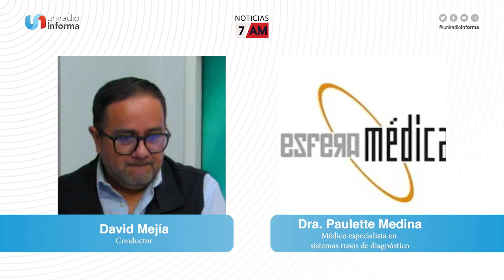Próstata y andropausia, cómo se tratan en Esfera Medica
Esta mañana en Noticias7AM entrevistamos Dra. Paulette Medina, Médico especialista en sistemas rusos de diagnóstico, en alta resonancia no lineal del Instituto de Psicofísica aplicada (IPP) de Rusia de Esfera Médica.

Tema: Próstata y andropausia, cómo se tratan en Esfera Medica